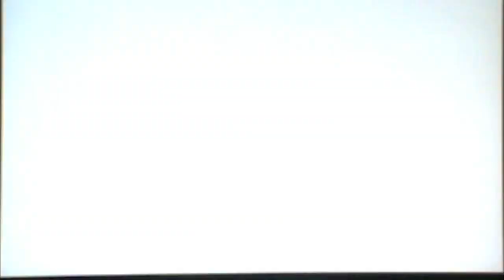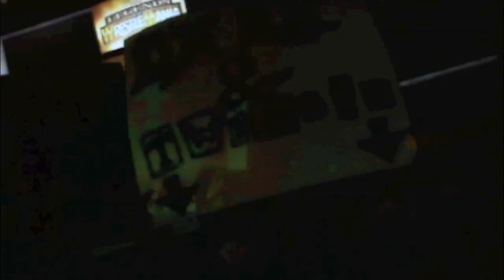UCCW Monday Night Warzone Episode 12 Part 1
Welcome to the Twelfth Episode of Monday Night Warzone live at Saskatoon, Saskatchewan, Canada in Credit Union Centre.  Let the Warzone begin! HERE IN CANADA!

* TONIGHT *

* It's time for the big one, the World Tag Team Championship Finals between the Super Mario Bros. X and the Wario & Wal-Nation.  Who will get the tag team title shot at Road to Glory?

* Ogre and Mech Zangief are ready to have there own singles match here on Warzone.  Who can stop them?

* Mr. President is going to make his huge announcement tonight involving with the first season of UCCW and the grand finally CPV of "Arcademania".

* And don't miss the main event involving with Dominator, Justin Jericho, Rini (Chibiusa), and Predator.

* ENJOY THE 12th Episode of UCCW Monday Night Warzone!